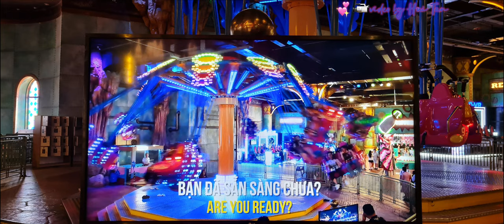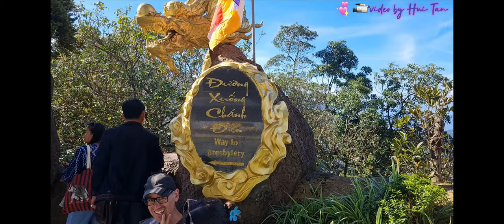Danang-Vietnam 岘港-越南 @ Part 3